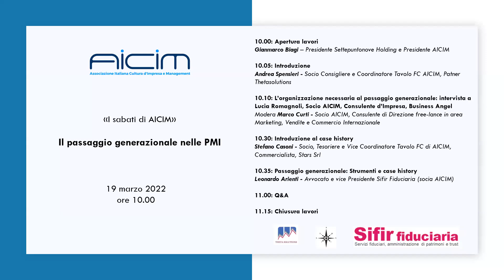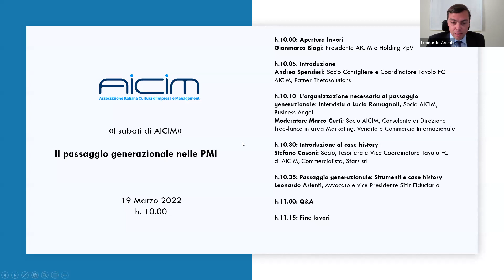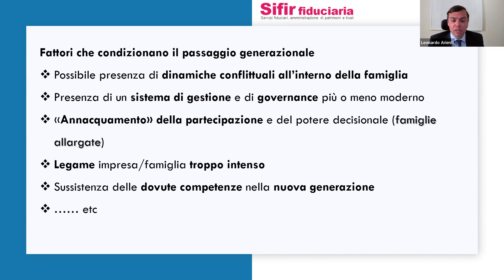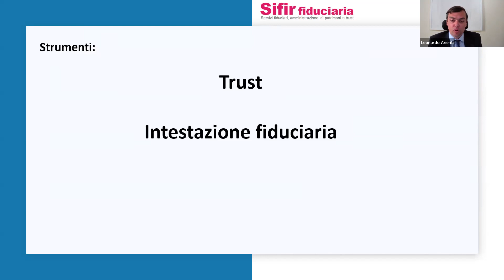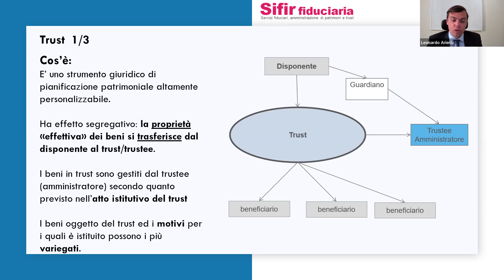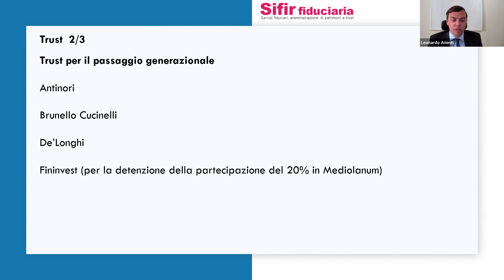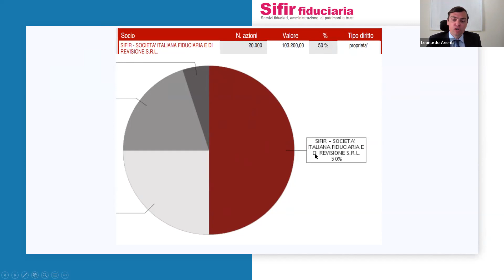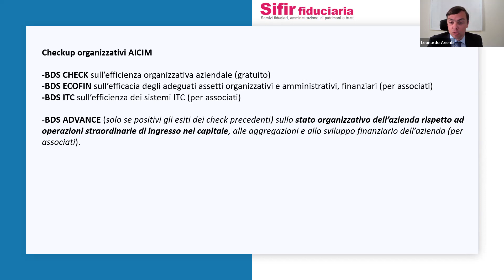Il passaggio generazionale nelle PMI - 19 marzo 2022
Apertura lavori
Gianmarco Biagi – Presidente Settepuntonove Holding e Presidente AICIM

Introduzione
Andrea Spensieri – Socio Consigliere e Coordinatore Tavolo FC AICIM, Partner Thetasolutions

L’organizzazione necessaria al passaggio generazionale: intervista a Lucia Romagnoli, Socio AICIM, Consulente d’Impresa, Business Angel
Modera Marco Curti – Socio AICIM, Consulente di Direzione free-lance in area Marketing, Vendite e Commercio Internazionale

Introduzione al case history
Stefano Casoni – Socio, Tesoriere e Vice Coordinatore Tavolo FC di AICIM, Commercialista, Stars Srl

Passaggio generazionale: Strumenti e case history
Leonardo Arienti – Avvocato e vice Presidente Sifir Fiduciaria (socia AICIM)